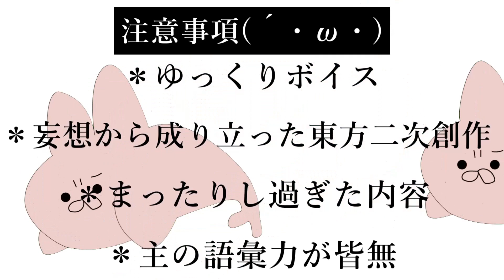【ゆっくり茶番劇？】質問募集しますぅぅぅぅぅぅぅ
どうも、いつもの人です。
今回は質問募集をしていこうと思います！
カシロさんへの素朴な疑問...物語で気になったところ...出来るだけお答えするので、是非コメント欄に質問をお寄せください！！！！

＊注意事項や詳しい詳細は動画本編で(´・ω・｀)

＊質問されたコメントを動画にするので、名前が出されるのはご了承してください(´・ω・｀)